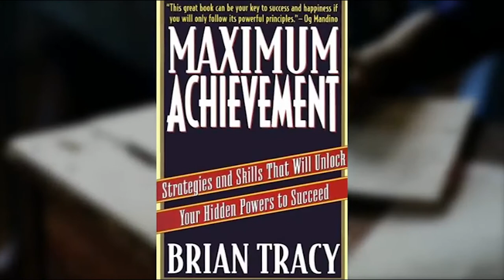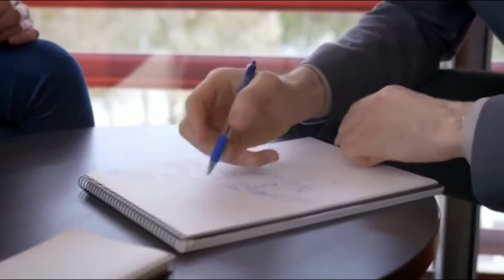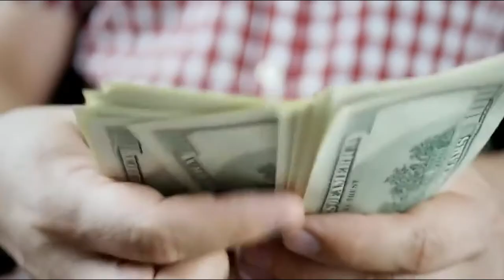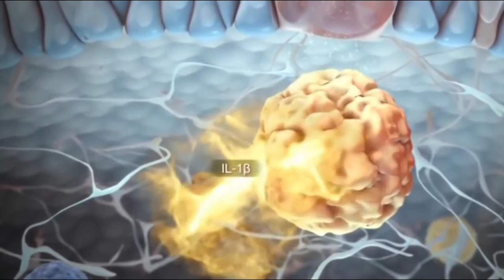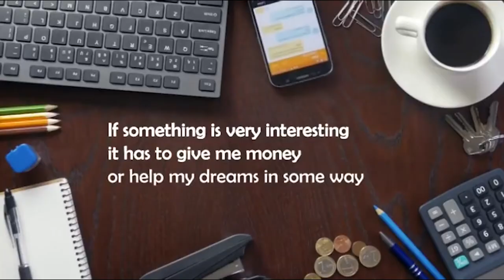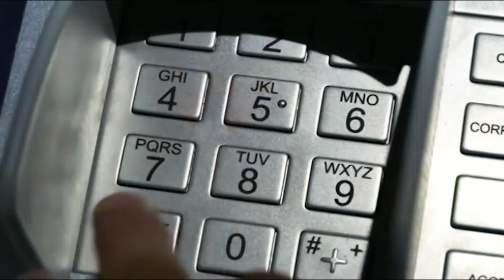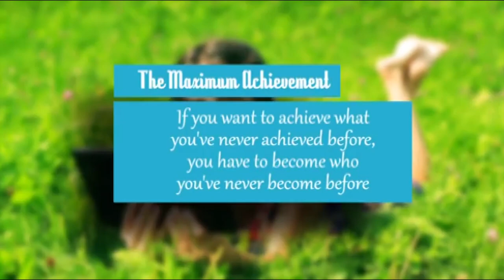The 7 Things I Gave Up To Become Rich